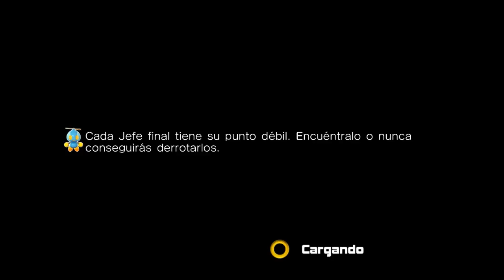Sonic Adventure 2 - Dry Lagoon (Mission 1, A-Rank, 20060 points)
Sonic Adventure 2 - Dry Lagoon (Mission 1)
Score: 20060 (A Rank)